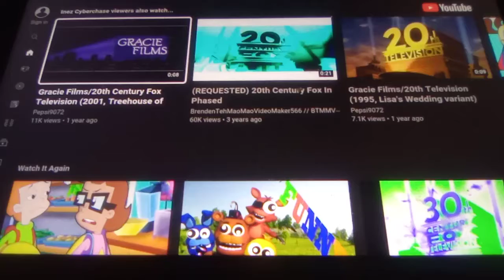Gracie Films/20th Century Fox Television (2001, Treehouse of Horror XII variant, 4:3)